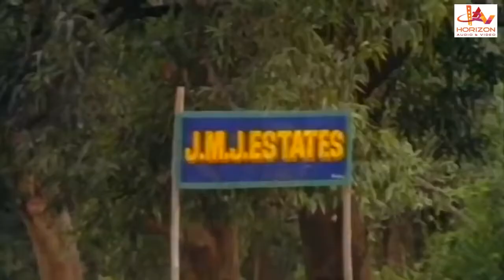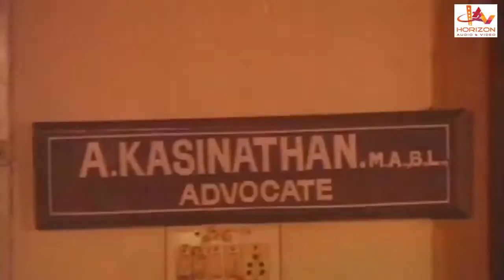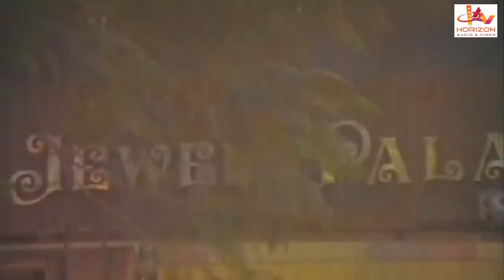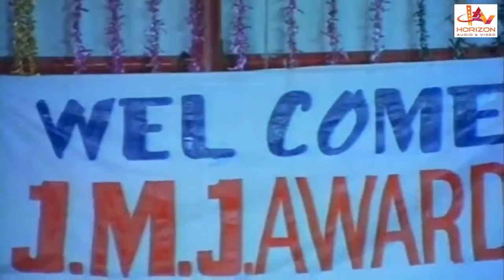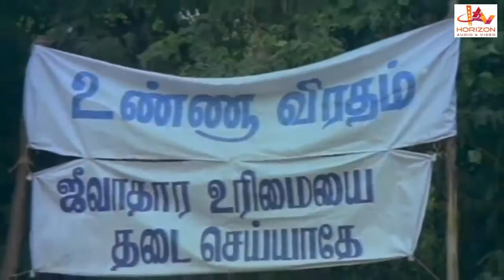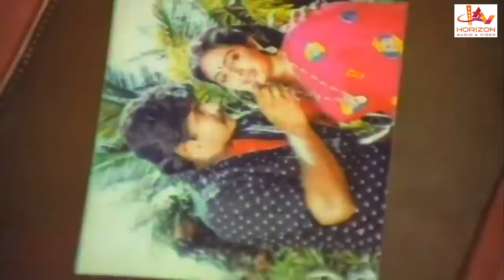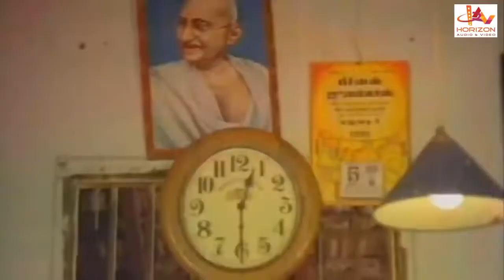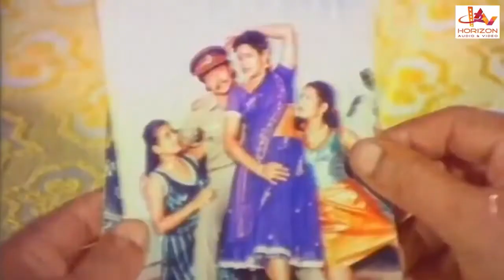Thangaikor Thallattu Super Hit Tamil Movie| Tamil Super Hit Action Full Movie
|Super Hit  Tamil Movie|
Tamil Super Hit Action Full Movie
Tamil Comedy full movie
Super Hit Tamil Comedy Movie